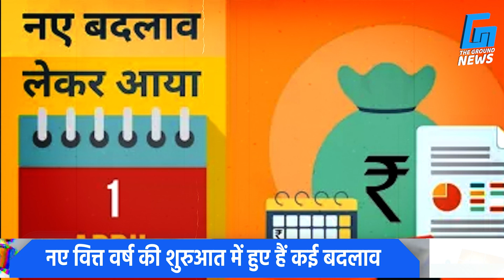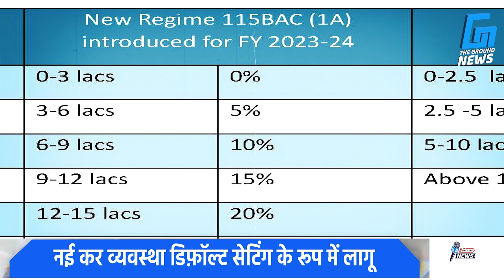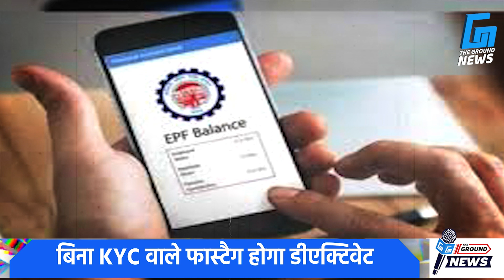नई कर व्यवस्था डिफ़ॉल्ट सेटिंग के रूप में लागू | News | Fastag | KYC | LPG | Pan Aadhar Linking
"*"Copyright Policy"*"